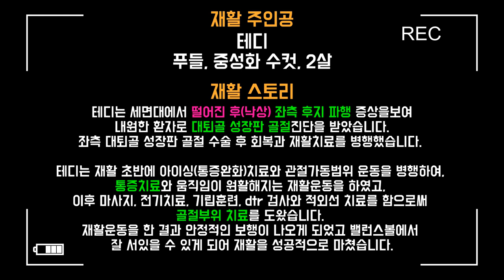[강아지 재활] 푸들 테디의 대퇴골 성장판 골절 수술 후 재활 [로얄동물메디컬센터]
안녕하세요. 반려동물의 수술에서 재활까지 최선을 다하는 동물병원!
로얄동물메디컬센터입니다.

이번화는 낙상으로 대퇴골 성장판 골절을 진단 받은 환자였던
푸들 '테디'의 수술 후 재활일기 영상입니다.

0:00 인트로
0:08 재활 스토리
0:17 수술 전후 X-Ray 비교
0:30 재활 1주차
1:00 재활 1주 후 테디의 상태
1:09 재활 2주차
1:48 재활 2주 후 테디의 상태
1:59 아웃트로